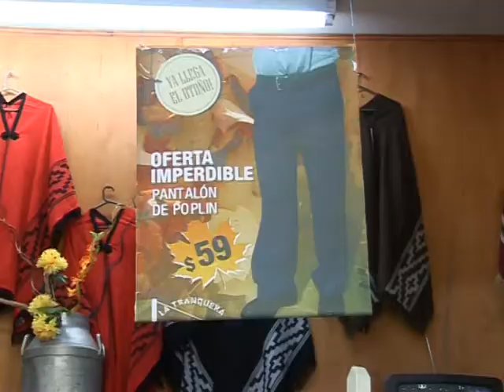NOTA LA TRANQUERA